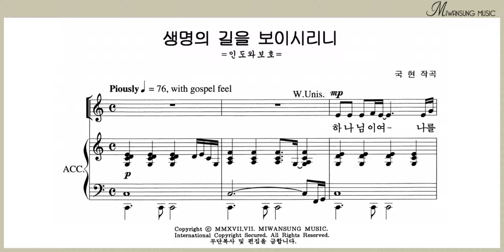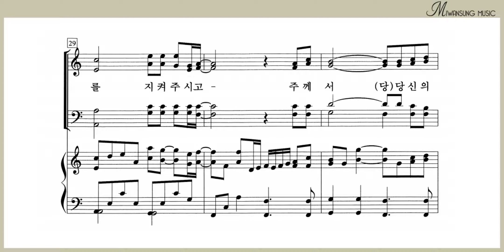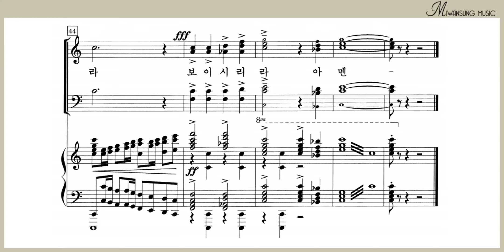생명의 길을 보이시리니 / 하이라이트 26집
하이라이트 26집 / 생명의 길을 보이시리니
[구매링크]